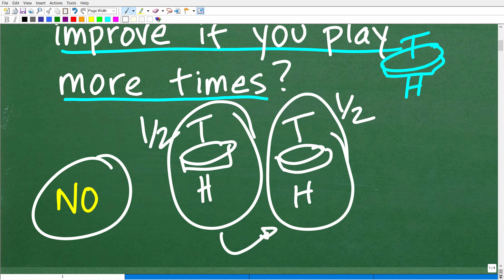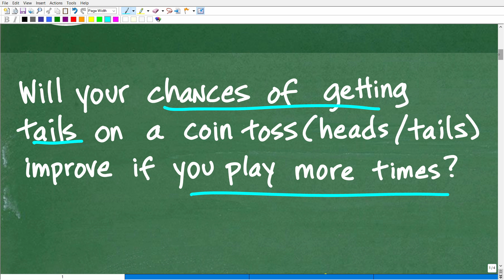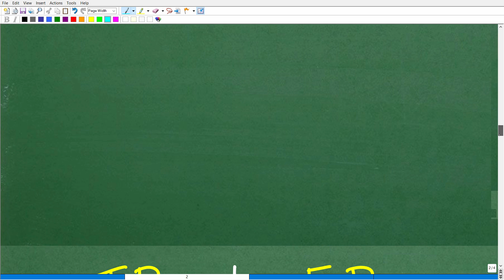Will your chances of getting tails on a coin toss (heads/tails) improve if you play more times?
A simple probability word problem and the law of large numbers.